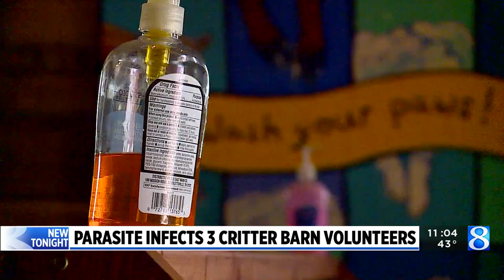Parasite infects three Critter Barn volunteers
The Ottawa County Health Department said there has been an outbreak of a parasite commonly found in water and near farm animals. Three people who volunteered at the Critter Barn in Zeeland got sick several weeks ago. (April 25, 2023)